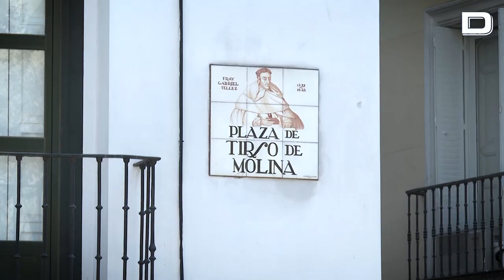Muere apuñalada la dueña de una tienda en la plaza Tirso de Molina de Madrid en un aparente atraco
El suceso ha tenido lugar en torno al mediodía de este lunes

Vídeo: EP